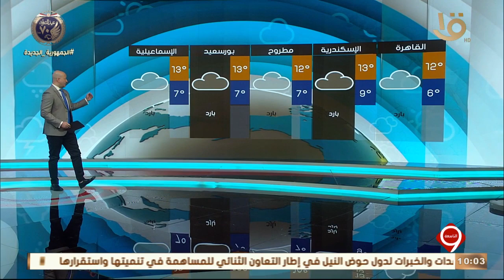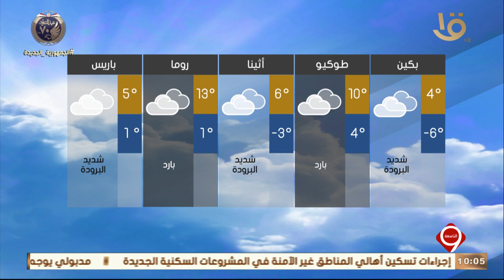نشرة التاسعة| بيان بدرجات الحرارة المتوقعة غدا